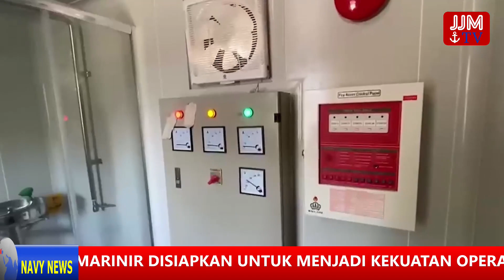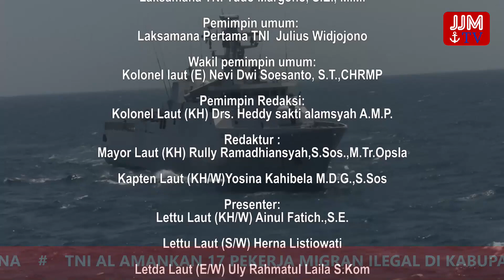Navy News - Edisi Selasa, 17 November 2020